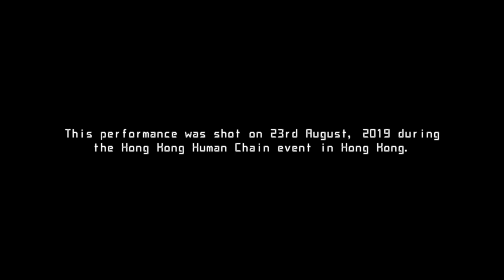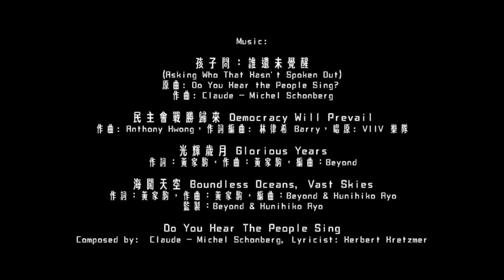SSTU 唱歌速龍 by Kacey Wong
S.S.T.U. stands for Special Singing Tactical Unit, this title was inspired by the infamous violent Hong Kong Police S.T.U. (Special Tactical Unit). Artist Kacey Wong performed this piece on 23rd August, 2019 on the streets between Wan Chai and Causeway Bay during the Hong Kong Human Chain event, which was inspired by The Baltic Way from Estonia, Latvia, & Lithuanian 30 years ago. Maybe one day there will be a big reconciliation party where you will see the police and the people of Hong Kong singing happily together to celebrate and to resist...but before that happens, there will be more police brutality, suffering, & blood shed.